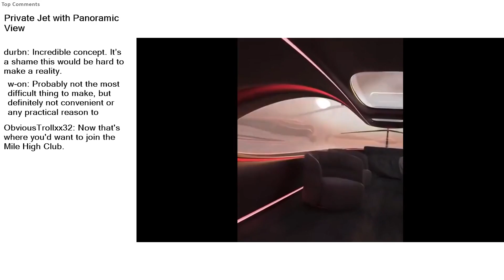Top Reddit Video - Next F*cking LEVEL: Private Jet with Panoramic View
Private Jet with Panoramic View